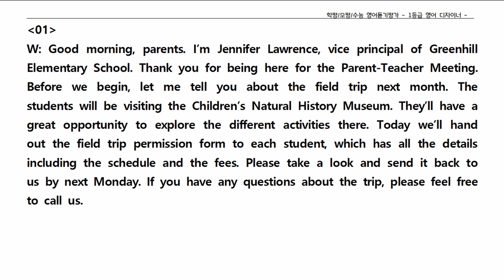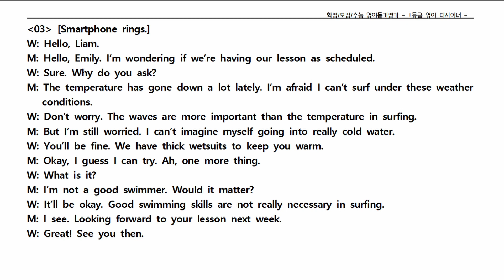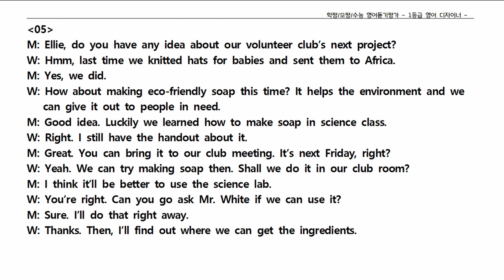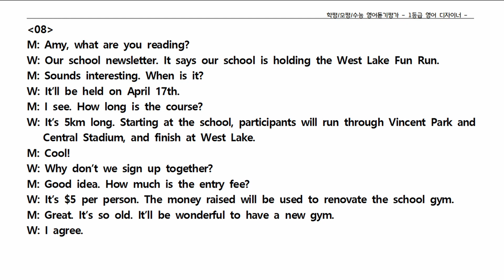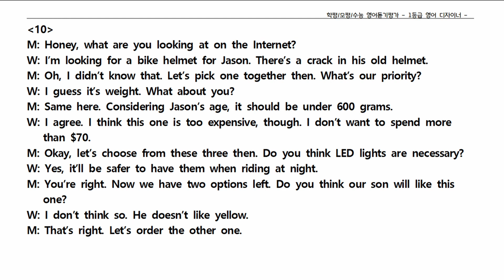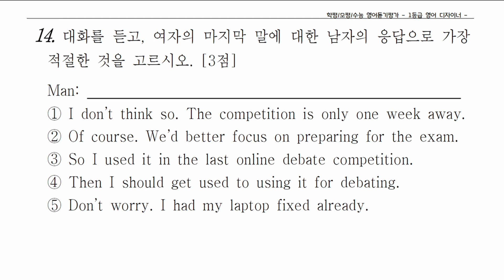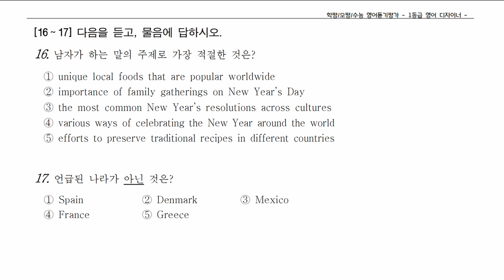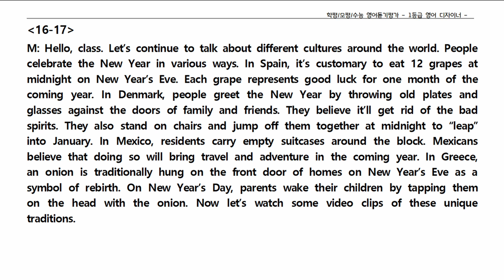고2 영어듣기평가 2021년 3월 대본편🎧정답은 영상 마지막에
안녕하세요? 1등급 영어 디자이너입니다.
영어 듣기평가 만점은 수능 1등급 필수 조건입니다.
꾸준히 듣기 받아쓰기 훈련을 해주세요.

😘 정답은 영상 마지막에 나옵니다.